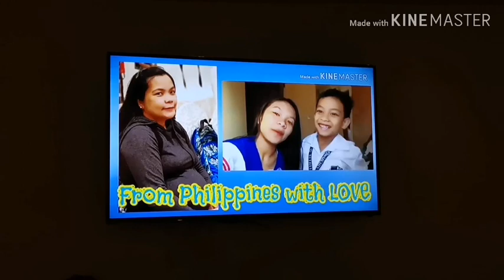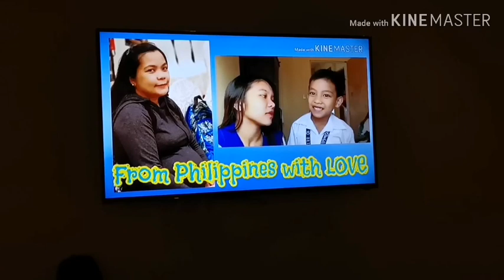Vlog 80 - Pa Sprinkle kay Mayora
Hi my name is Mitchikoi an OFWMom in Kuwait. Witness how spiritual family sprinkled with gifts our soon to be 3rd time mom...Mayora Marissa!